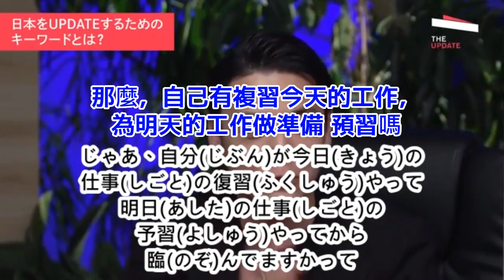【中日雙語字幕】OWNDAYS社長・田中修治「人間の能力に大した差はない」「知ってるし、できるけど、やってないだけ」(“人的能力沒有太大的差別”“知道，也能做，只是沒做而已”)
僕(ぼく)程度(ていど)なんて誰(だれ)でもなれるんですよ
像我這種程度誰都能做到

人間(にんげん)の能力(のうりょく)って大(たい)した差(さ)はないんですよ
人的能力沒有太大的差別

つまり、世界(せかい)で一番(いちばん)足(あし)が速(はや)い人(ひと)ウサインボルトと僕(ぼく)、
也就是說，世界上跑得最快的人尤塞恩·博爾特和我

今(いま)、全力(ぜんりょく)で１００メートル走(はし)ると多分(たぶん)１４、５秒(びょう)ぐらいですよ
我現在全力跑100米大概14、5秒左右

ウサインボルト９秒(びょう)ぐらい
尤塞恩·博爾特9秒左右

つまり、
世界(せかい)最高峰(さいこうほう)の人間(にんげん)の１００メートルで９秒(びょう)で
也就是說
在世界最高峰的人跑100米是9秒

何(なん)のトレーニングもしてない僕(ぼく)が走(はし)ったって２倍(にばい)の差(さ)もつかないんですよ
沒有做任何訓練的我跑了也不會有兩倍的差距

つまり、人間(にんげん)が持(も)ってるそういう能力(のうりょく)ってその程度(ていど)の差(さ)しかないわけですよ
也就是說，人所擁有的那種能力，也只不過這種程度的差別

何(なん)で追(お)いつかないかって言(い)ったら
那 為什麼說 追不上呢?

僕(ぼく)、自分(じぶん)の子供(こども)１０歳(さい)なんですけど
我自己的孩子現在10歲

分(わ)かったんですよ
我明白了

みんな「できる」ことを「やらない」だけなんですよ
大家“能做”的事情只是“不做”而已

つまり「知(し)ってる」のと「できる」のと「やってる」は実(じつ)は全然(ぜんぜん)別物(べつもの)で
也就是說，“知道”和“能做”和“有做”其實完全是兩碼事

みんな「知(し)ってて」「できる」けどみんな「やらない」んですよ
大家都“知道”“能做”但是大家都“不做”

だから「できない」んですよ
所以“做不到”

だから俺(おれ)、子供(こども)に、帰(かえ)ってきて「お前(まえ)、宿題(しゅくだい)やったか？」
所以我對孩子說：“你做作業了嗎？”

「今日(きょう)の復習(ふくしゅう)やったか？」
“今天複習了嗎？”

「やらないとお前(まえ)、明日(あした)勉強(べんきょう)できないぞ」
“不做的話，你明天就不會學習喔”

って言(い)ってるお父(とう)さんが会社(かいしゃ)の仕事(しごと)の復習(ふくしゅう)しないですよ
這樣說的父親不會複習公司的工作

子供(こども)に「教(おし)えて」て自分(じぶん)だって「わかって」んのに
雖然“教孩子”，自己都“明白”

じゃあ、自分(じぶん)が今日(きょう)の
仕事(しごと)の復習(ふくしゅう)やって明日(あした)の仕事(しごと)の予習(よしゅう)やってから臨(のぞ)んでますかって
那麼，自己有複習今天的工作，為明天的工作做準備 預習嗎

ビール飲(の)んで、野球(やきゅう)見(み)てるんですよ
在看棒球，喝啤酒

だから、それ「やる」だけだって絶対(ぜったい)結果(けっか)出(で)るじゃないですか
所以，僅僅是“做”這件事也絕對會有結果的吧

朝(あさ)来(き)て、元気(げんき)な声(こえ)で「おはようございます！」って言(い)えばその場(ば)にいる人(ひと)みんなにいい気持(きも)ちになってもらえることぐらいみんな分(わ)かってるけど
大家都知道
早上來的時候，用充滿活力的聲音說“早上好！”的話，能讓在場的人心情變好

でも、会社(かいしゃ)来(き)て朝(あさ)から笑顔(えがお)で「おはようございます！」って言(い)う人(ひと)誰(だれ)もいないです
但是，沒有人來公司，從早上就面帶笑容說“早上好！”

「あ、おざ～す」ってやるんですよ。
大家都沒精神的打招呼

そんなの子(こ)どもだって「知(し)ってる」し
這樣的事 孩子也“知道”

朝(あさ)、挨拶(あいさつ)を気持(きも)ちよくすれば
人(ひと)から信頼(しんらい)される
大家都知道
早上充滿活力打招呼的話
會受人信賴

もしくは、
好(す)かれることぐらい「知(し)ってる」
「できる」声(こえ)も出(だ)せる
でも「やってない」
或者 會受人喜歡
不僅“知道” 也“能做” 也“能發出聲音”
但是“沒做”

全部(ぜんぶ)その繰(く)り返(かえ)しなんですよ
全部都是這樣的重複

今日(きょう)、田中(たなか)さん
初(はじ)めてお目(め)にかかるんですけれども
今天我第一次見面田中先生

深(ふか)く共感(きょうかん)しますね
真是深有同感啊

嬉(うれ)しい(^o^)
很高興（^o^）

▼喜歡聽日語歌的人，請加我【臉書】好友
 有中文日語歌詞
　「石村賢治のhappy日本語／日文」

▼現在我有用line一天傳一句日語（免費）
　請加我的LINE
　有附中文翻譯以及日語語音檔(^-^)
　我的LINE帳號👇
　isimurakenji925